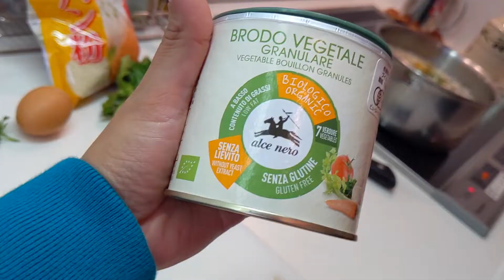【イタリア料理人のレシピ】イタリアの出汁ブロードの取り方とスープパスタの作り方【イタリアン】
エンツォともにかのSNS

『Brodo di pollo』
-鶏ミンチのスープパスタ-
【材料】
たまねぎ
にんじん
セロリ
イタリアンパセリ
バジル

鶏ミンチ
  L牛でもOK!!鶏の方が柔らかい感じの味になる。
卵
粉チーズ(パルミジャーノチーズがおすすめ)
パン粉
お好みのパスタや押麦など
(スパゲッティをスプーンですくって食べられるくらいの大きさに小さく折っていれてもOK!!)

【エンツォおすすめブロードの粉】
ALCE NERO(アルチェネロ) 有機 野菜ブイヨン パウダー タイプ

ナポレターノな親子エンツォとモニカが、南イタリアの家庭料理を楽しく作る、半分(以上？)親子の思い出作りが目的のチャンネル

大阪で『パポッキオ』という南イタリア料理のお店をやってまーす！